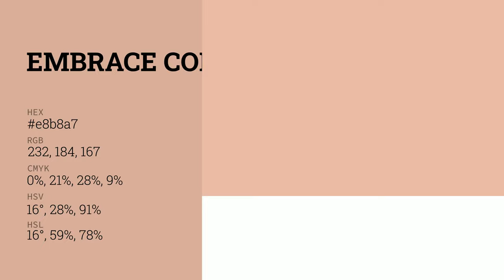Embrace color e8b8a7 hex color - Red color - Cool color e8b8a7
What color is Embrace ? e8b8a7 hex color - Red color - Cool color e8b8a7

Hex e8b8a7 Color Code is also known as Embrace color.

Hex e8b8a7 Color code in RGB color code model is created after adding 90.98% red color, 72.16% green color and 65.49% blue color.
Hex e8b8a7 Color code in CMYK color (process color) code model is generated after subtraction of 0% cyan, 20% magenta, 28% yellow and 9% black.